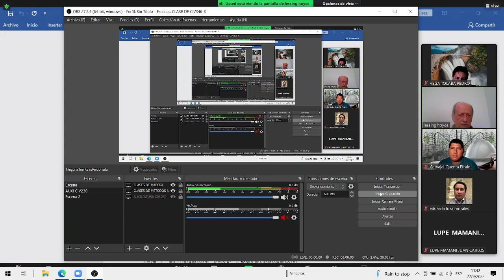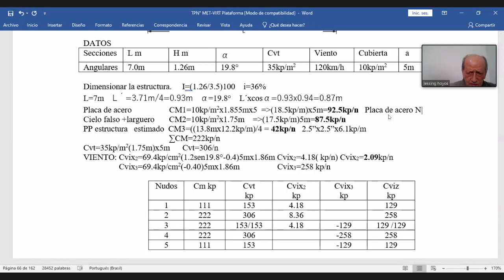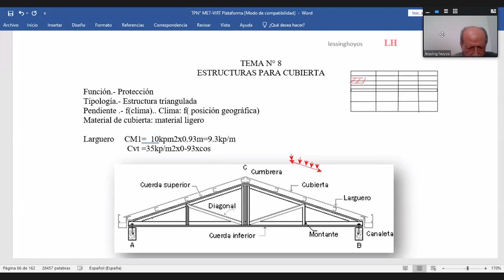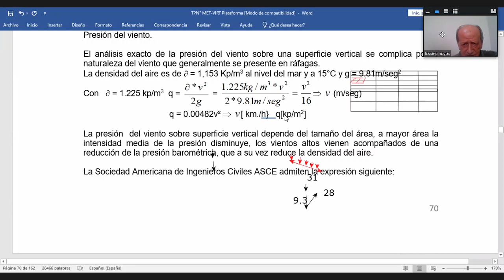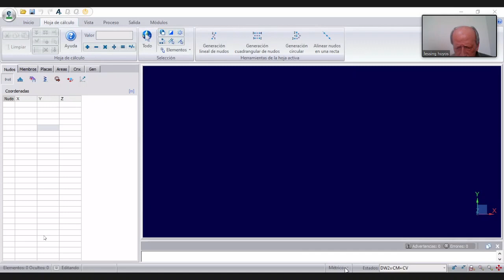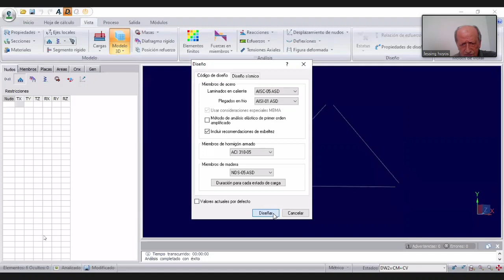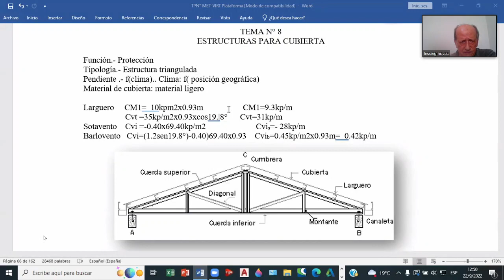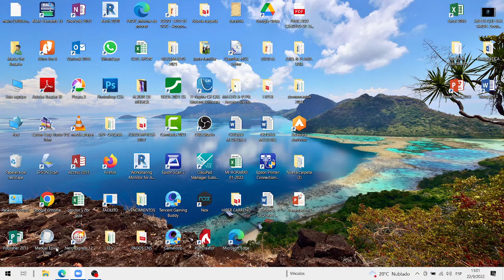6ta CLASE - ANALISIS DE ESTRUCTURA METALICAS "CIV245"